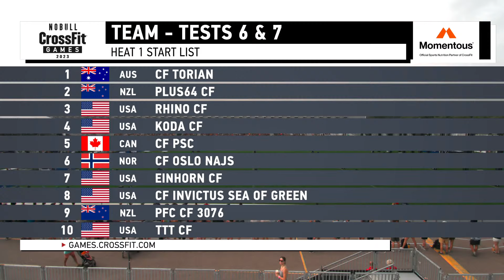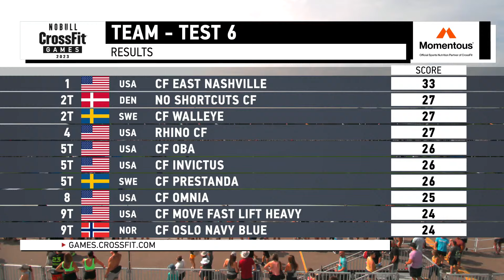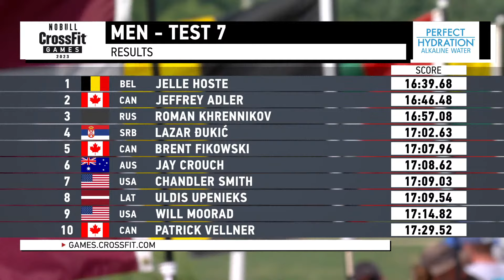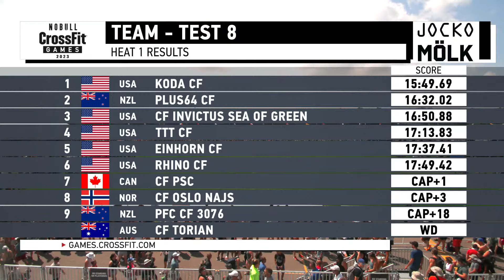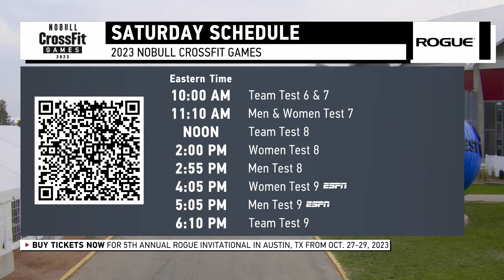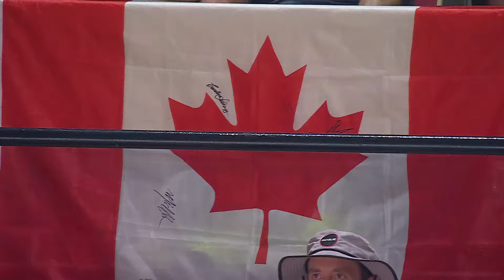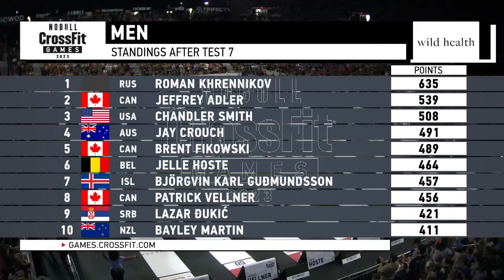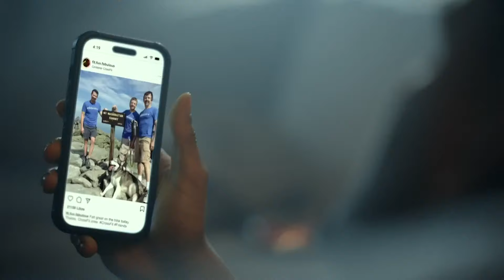Day 3 Individuals & Teams — 2023 CrossFit Games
There’s plenty of competition left at the 2023 NOBULL CrossFit Games! Enjoy coverage of the athletes in action!

Chapters
00:00-01:06 Intro
01:06-02:54 Pre-Show
02:54-19:46 Team Test 6 & 7 Heat 1
19:46-36:34 Team Test 6 & 7 Heat 2
36:34- 1:16:35 Team Test 6 & 7 Heat 3
1:16:35-2:02:54 Individual Men & Women Test 7
2:02:54-2:24:50 Team Test 8 Heat 1
2:24:50-2:48:57 Team Test 8 Heat 2
2:48:57-3:52:47 Team Test 8 Heat 3
3:52:47-4:09:03 Individual Women Test 8 Heat 1
4:09:03-4:25:01 Individual Women Test 8 Heat 2
4:25:01-4:47:32 Individual Women Test 8 Heat 3
4:47:32-5:03:56 Individual Men Test 8 Heat 1
5:03:56-5:19:39 Individual Men Test 8 Heat 2
5:19:39-5:44:18 Individual Men Test 8 Heat 3

CrossFit is a lifestyle characterized by safe, effective exercise and sound nutrition.